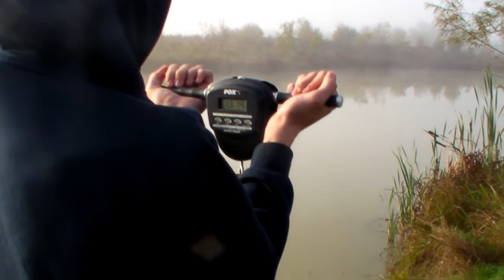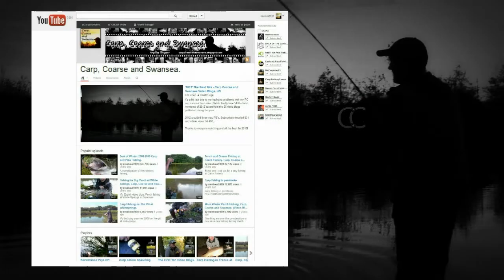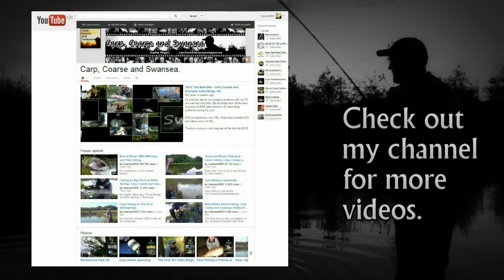*** Carp Fishing *** BOTLN Charity Match 2013 at Todber Manor. Video 105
Its the third annual Back of the Landing net charity match at Todber Manor, when this was first announced I was kind of reluctant to enter as matches seem to be my nemesis as blanking seems to be the average result.

All the teams that applied to enter the match and 24 teams were pulled out. Luckily Tim and myself were pulled out albeit last but it didn't matter as it would all be down to the peg draw on the day.

Tim and myself proudly raised £409.41 for Cancer Research UK and I didn't blank so its all good.